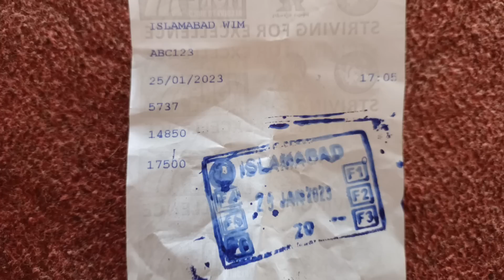Burhan interchange kantay pr overload gariyon ko khuli chutti || moterway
Pakistani truck driver life
moterway weight astation